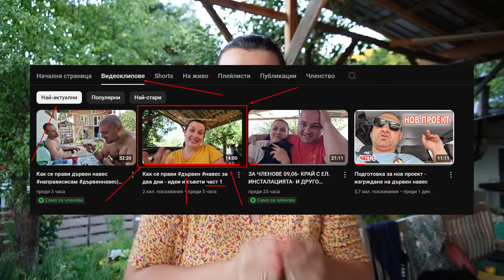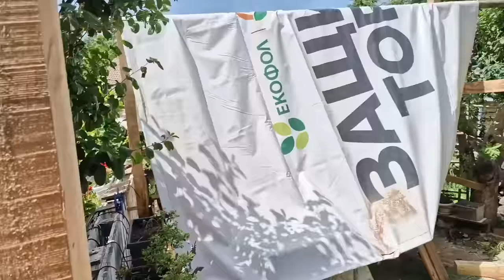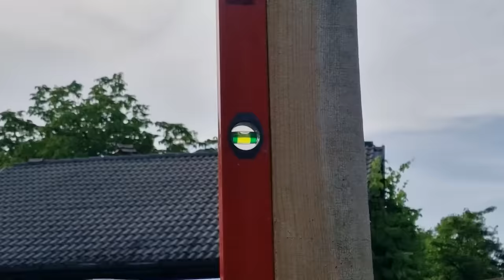Как се прави дървен навес за два дни - идеи и съвети част 2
В тази поредица от видеа ще ви покажем как да направите дървен навес за два дни, използвайки различни материали, включително рециклирани (преизползвани) материали. Ще обсъдим какви материали са необходими и как да изберете правилната височина за вашия навес. Споделяме полезни съвети и тънкости за работа с дървен материал, които ще ви помогнат да постигнете професионален резултат. Тази поредица ще включва няколко видеа, които ще ви преведат през целия процес стъпка по стъпка, затова не пропускайте да изгледате всички части, за да получите пълна представа и увереност в изграждането на собствения си навес!

Май 2024